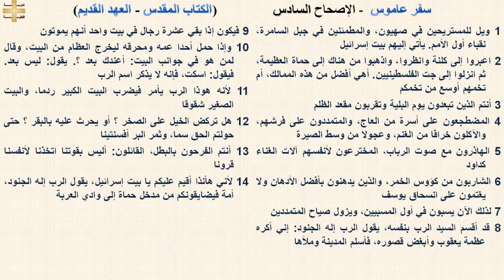سفر عاموس 6 - الإصحاح السادس - د/مجدى نجيب - ابونا ابرام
سفر عاموس 6 - الإصحاح السادس

1 ويل للمستريحين في صهيون، والمطمئنين في جبل السامرة، نقباء أول الأمم. يأتي إليهم بيت إسرائيل
2 اعبروا إلى كلنة وانظروا، واذهبوا من هناك إلى حماة العظيمة، ثم انزلوا إلى جت الفلسطينيين. أهي أفضل من هذه الممالك، أم تخمهم أوسع من تخمكم
3 أنتم الذين تبعدون يوم البلية وتقربون مقعد الظلم
4 المضطجعون على أسرة من العاج، والمتمددون على فرشهم، والآكلون خرافا من الغنم، وعجولا من وسط الصيرة
5 الهاذرون مع صوت الرباب، المخترعون لأنفسهم آلات الغناء كداود
6 الشاربون من كؤوس الخمر، والذين يدهنون بأفضل الأدهان ولا يغتمون على انسحاق يوسف
7 لذلك الآن يسبون في أول المسبيين، ويزول صياح المتمددين
8 قد أقسم السيد الرب بنفسه، يقول الرب إله الجنود: إني أكره عظمة يعقوب وأبغض قصوره، فأسلم المدينة وملأها
9 فيكون إذا بقي عشرة رجال في بيت واحد أنهم يموتون
10 وإذا حمل أحدا عمه ومحرقه ليخرج العظام من البيت، وقال لمن هو في جوانب البيت: أعندك بعد ؟. يقول: ليس بعد. فيقول: اسكت، فإنه لا يذكر اسم الرب
11 لأنه هوذا الرب يأمر فيضرب البيت الكبير ردما، والبيت الصغير شقوقا
12 هل تركض الخيل على الصخر ؟ أو يحرث عليه بالبقر ؟ حتى حولتم الحق سما، وثمر البر أفسنتينا
13 أنتم الفرحون بالبطل، القائلون: أليس بقوتنا اتخذنا لأنفسنا قرونا
14 لأني هأنذا أقيم عليكم يا بيت إسرائيل، يقول الرب إله الجنود، أمة فيضايقونكم من مدخل حماة إلى وادي العربة